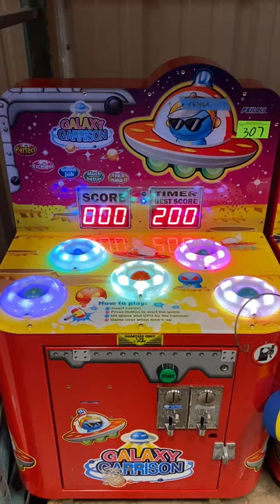Feiloli Galaxy Garrison 'Whack a Mole' Kiddie Game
Arcade & Vending Equipment Online Auction- Round Rock, TX.
Tejas Distributors is liquidating two warehouses full of quality arcade & vending equipment at public online auction! Auction ends October 20th!